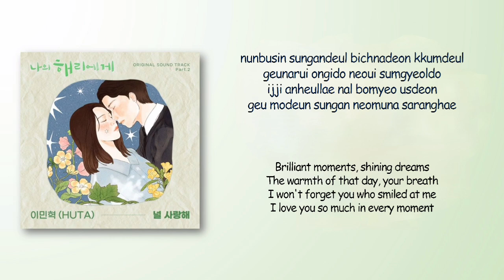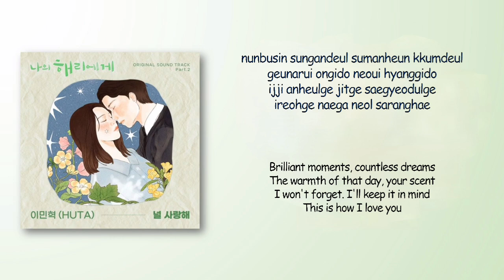Huta – In the Glow of Us (널 사랑해) [Dear Hyeri OST Part 2] [RomIEng Lyric]